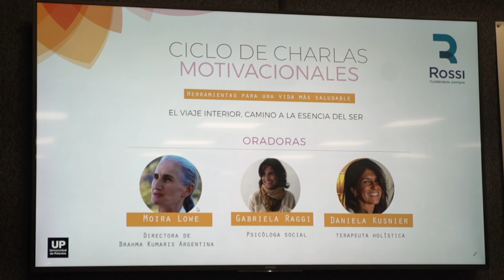Charlas motivacionales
El miércoles 21 de agosto, Centro Rossi llevó a cabo junto a la Universidad de Palermo un ciclo de charlas motivacionales, en las que Moira Lowe, Gabriela Raggi y Daniela Kusnier hablaron sobre "el viaje interior, camino a la esencia del ser".